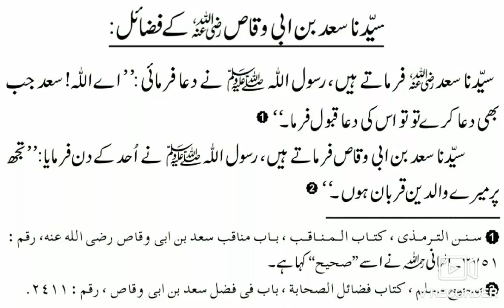Sayidina Saad Bin Abi Waqqas رضي الله عنه Ke Fazail